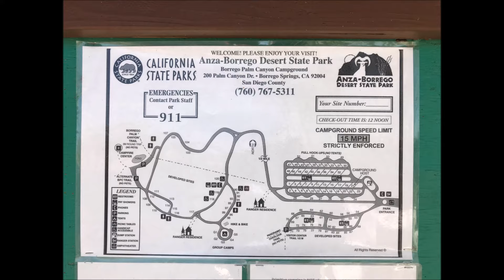Road to Anza Borrego Palm Canyon Campground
Traveling to Anza Borrego State Park
Palm Canyon Campground
In Borrego Springs
With My Lance 1575 Trailer in tow